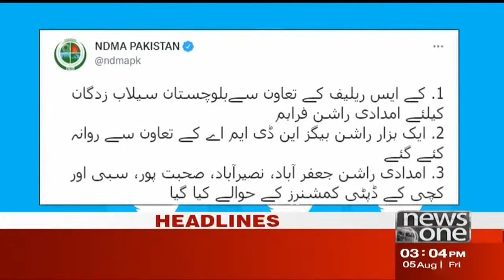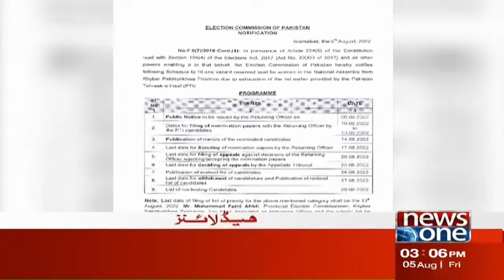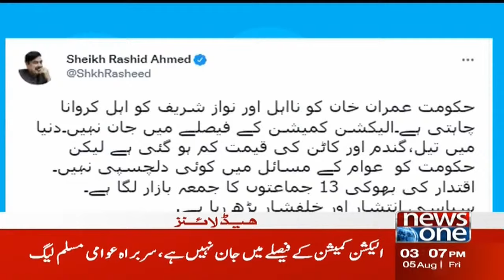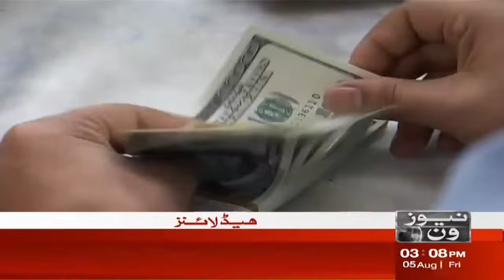3 PM Headlines | Rain Prediction in Pakistan | Weather Updates | News One | 05-Aug-2022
3 PM Headlines | Rain Prediction in Pakistan | Weather Updates | News One | 05-Aug-2022